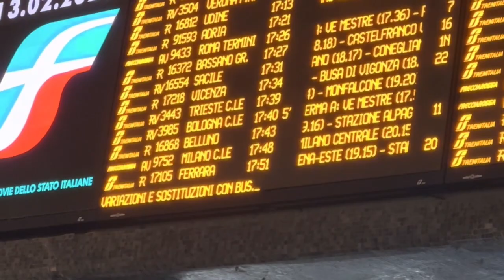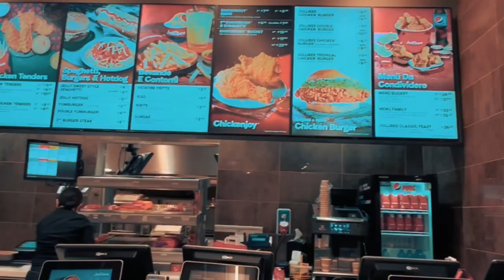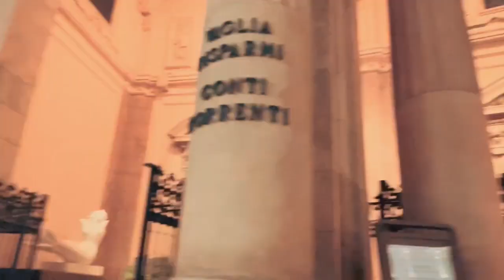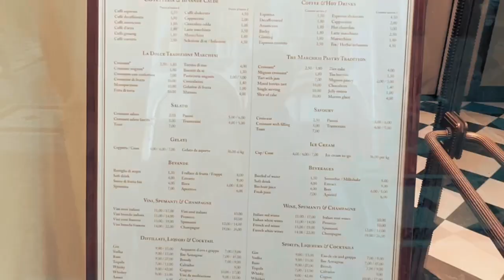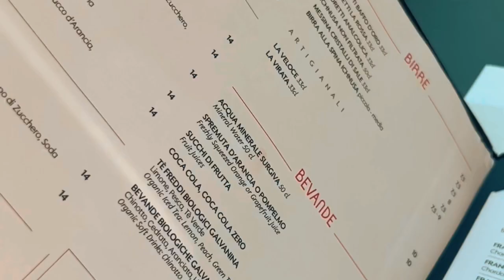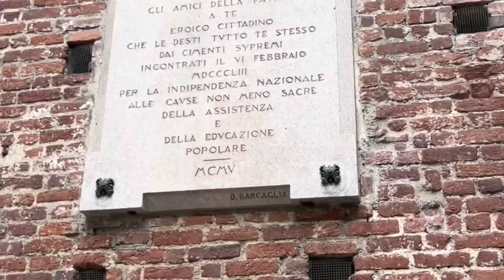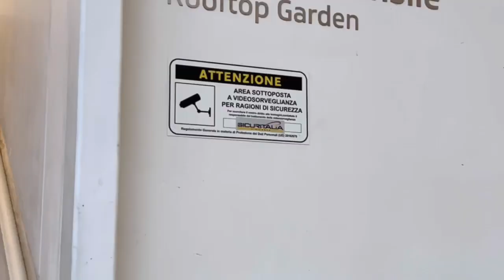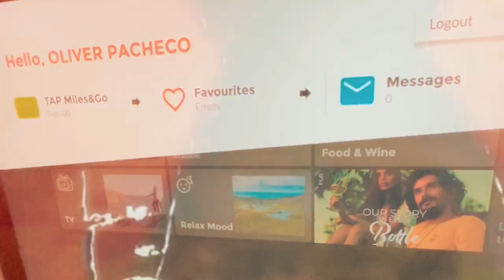First Time in Milan as Solo Traveler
After my short visit in Venice i took a fast train to Milan. Love the ride and very comfortable. Gotta book way ahead of time for cheaper train rides.